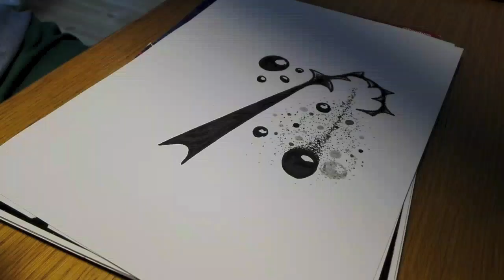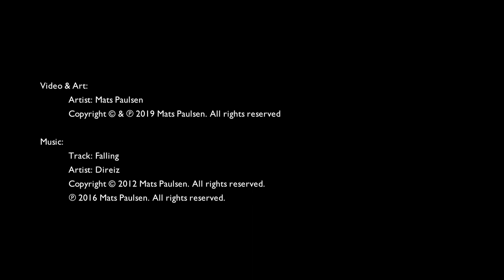Doodle Speed Paint (Now Is Now)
Enjoy the moment. Now is Now.

My first finished speed paint video. It has always felt awkward to film when I draw stuff, but I give it a try :)

Everything, including  the music, is done and owned entirely by me. Copyright info in the video.